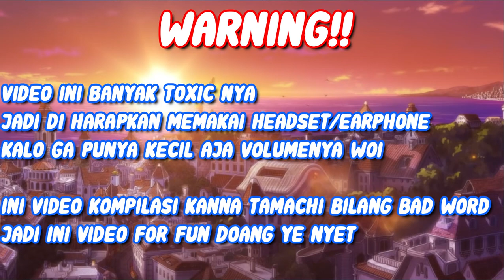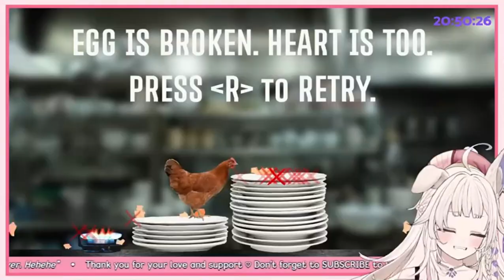Kompilasi Kanna Say Bad Word【Kanna Tamachi】-【Famlily Friendly】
Di Channel Aku Ini Kontennya Itu Tentang Game, Meme, Vtuber, Random, And More, Jadi Jangan Lupa Setelah Subscibe Aktifin Juga Notifnya Supaya Tidak Ketinggalan Konten Yang Kubuat Ya, Arigato ~ ~

【Software】
★ Wondershare Filmora

【MUSIC】
★ Backsound : -